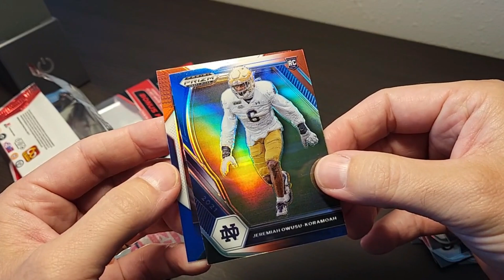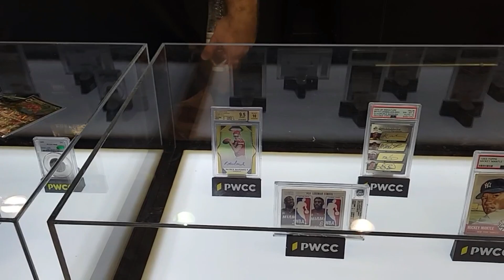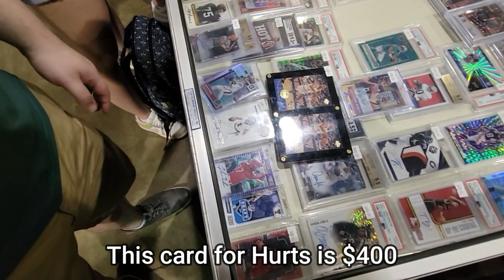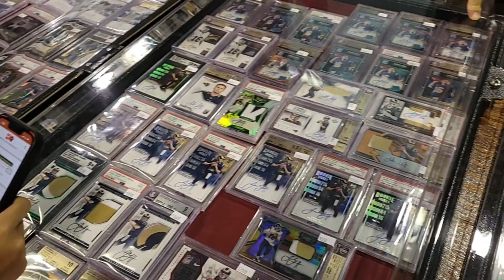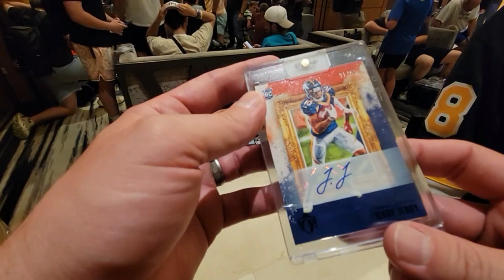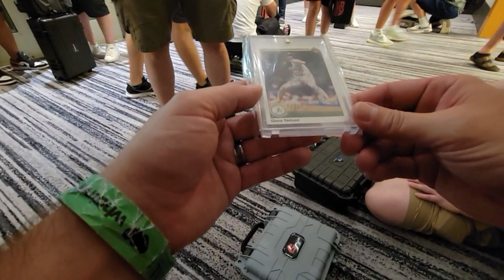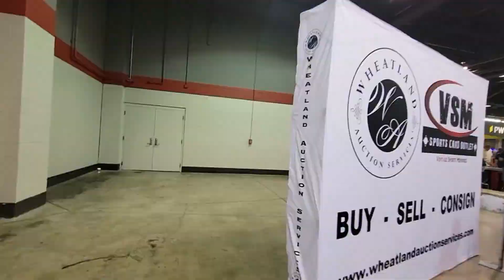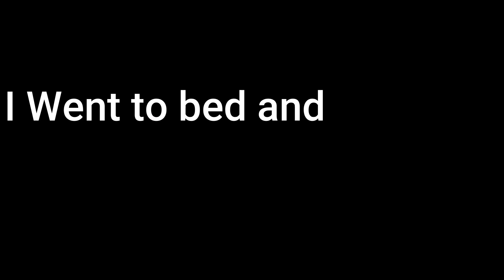Making Football Card Deals at The National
Our Quest to the National Sports Collector Convention included documenting all of the interesting deals made, people met, crazy stunts performed, and good times had so lets dig in and see which football card deals I was able to score at the big show.

00:00 Intro

- Andy